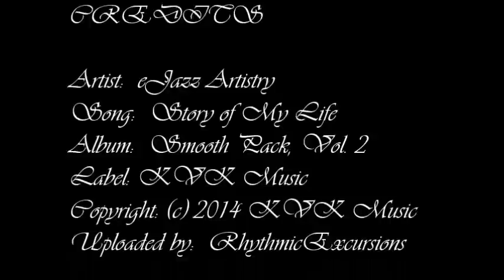eJazz Artistry - Story of My Life | ♫ RE ♫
Playlist:  Late-Night Smooth Jazz Excursions I

Smooth Pack, Vol. 2
eJazz Artistry
Label: KVK Music